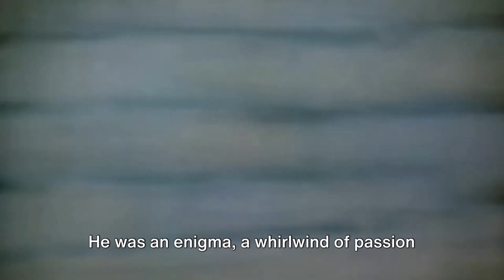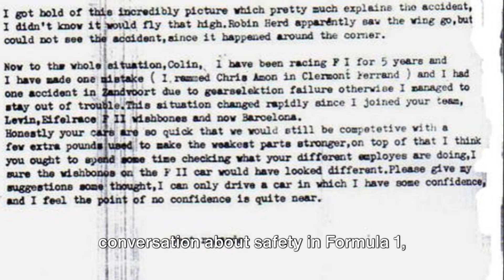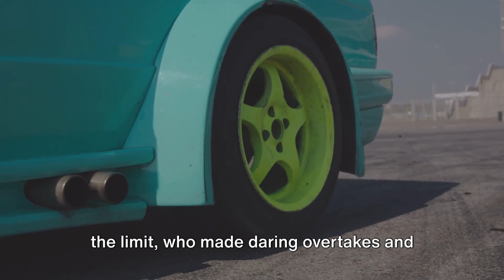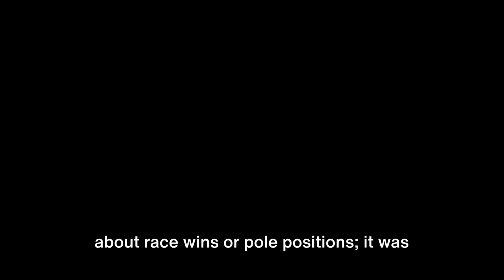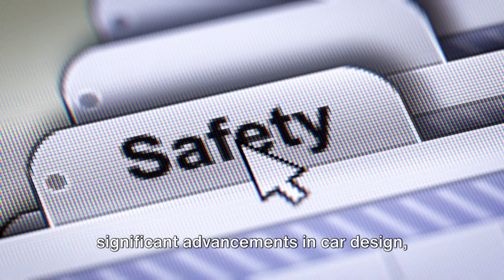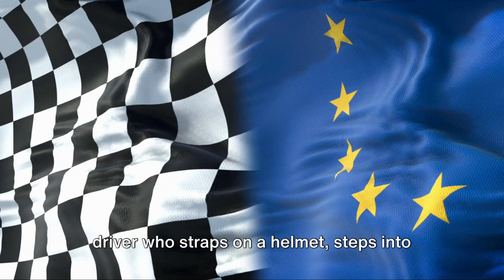Jochen Rindt: F1's Eternal Champion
Discover the extraordinary life and legacy of Jochen Rindt, Formula 1's only posthumous World Champion. This documentary traces his rise through motorsport, his iconic victories, and the legacy he left behind.
00:00:00
The Unforgettable Impact

00:02:04
Early Life and Passion for Racing

00:03:01
The Journey to Formula 1

00:05:11
The Lotus Years and the 1969 Season

00:07:40
The 1970 Season and Tragic Death

Your support helps us bring these important stories to light.